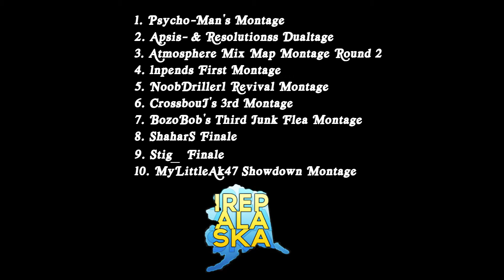2014 Montage of the Year Event [WINNERS]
☠iRepAlaskaMontages☠

⇨ Information